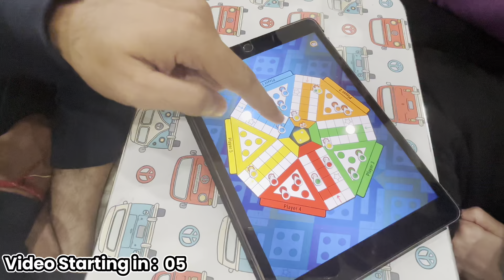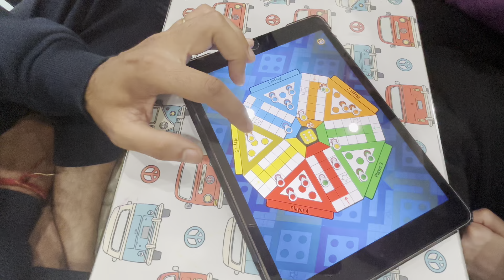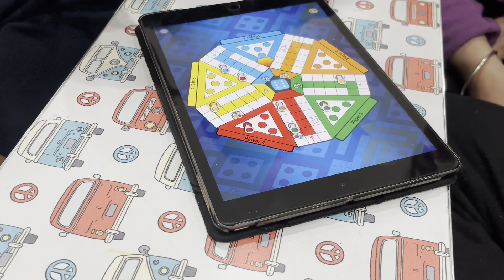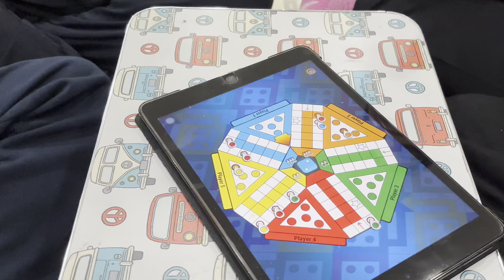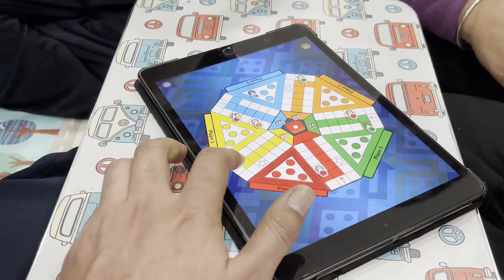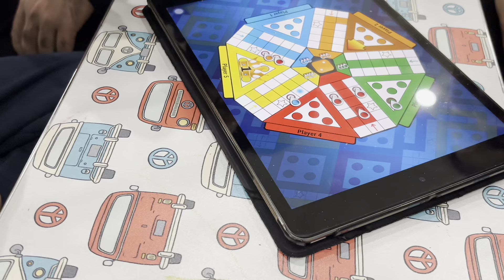A day in Brampton | Mini India in Canada | Brampton vlog with friends 4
In this video we went out to me our friends in Brampton.

jobs in Canada for students
jobs in Brampton Canada
jobs in Canada without experience
Ielts series
Ielts update
Buying a car in canada
Ielts latest updates
Ielts for canada
IELTS preparation material
Campus tour
Seneca campus tour
Student loan
Grocery vlog
Grocery in winters canada
Kanda vlogs